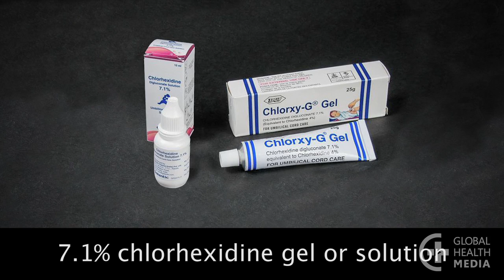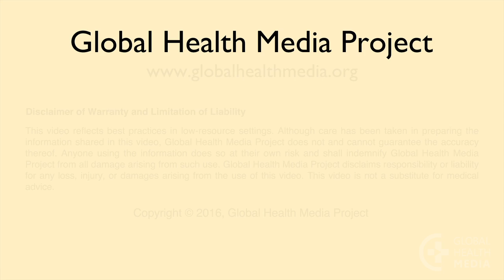Chlorhexidine for Newborn Cord Care (Swahili) - Newborn Care Series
Utendaji wa Chlorhexidine kwa ajili ya kambakitovu cha mtoto mchanga. By Global Health Media Project.

The umbilical cord is an entry point for dangerous infection. In areas of the world where newborns are at greatest risk of cord infection, families can now protect their babies who are born at home. Chlorhexidine gel or solution applied to the cord stump can be used as a single application or every day for 7 days, according to your national guidelines. This video shows how to apply chlorhexidine gel to the cord stump.